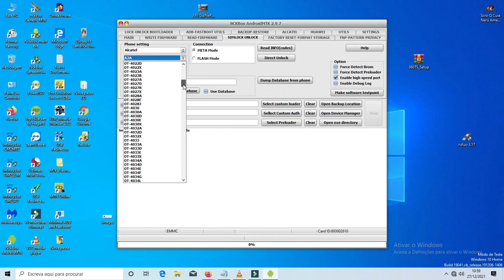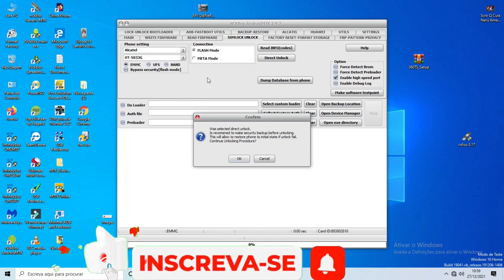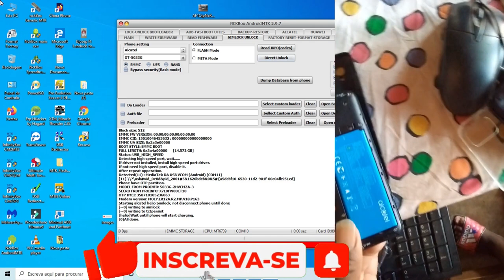Unlock NETWORK Alcatel 1 (5033G) (2023) novo model para todas redes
Bem vindo ao canal hoje trouxe alcatel 1 da vodacom novo modelo e quero a mostrar como fazer desbloqueio ou unlock com nck box ou nck crack.
o video que ta em cima 👆 tem tudo que precisamos ver e vós recomendo pra assistir ate no final e veras resultados positivas.
Aqui vendemos softwares  de muitos telefones
fazemos desbloqueio remotamene
Remoção de FRP
Temos file para desbloqueio de a23 pro na venda
Desbloqueiamos telefones dá Nokia todos